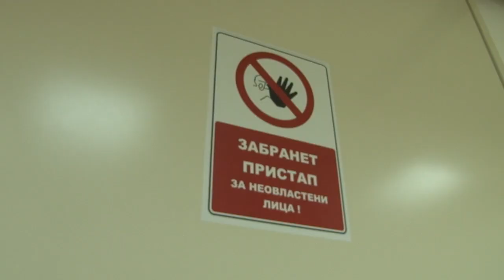Тркалезна маса „Поголема примена на алтернативните мерки“